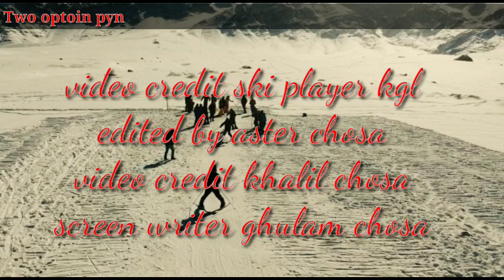Yomullah in kargil (ski players of kargil) ham hai sipahe mehdi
Video credits Khalil and other  ski players
Editor abrar and aster chosa
Screen writer ghulam chosa
Actor ski players